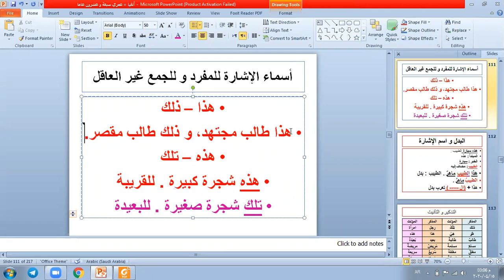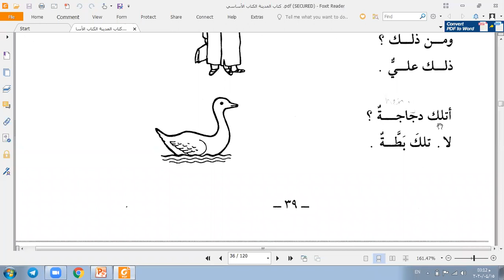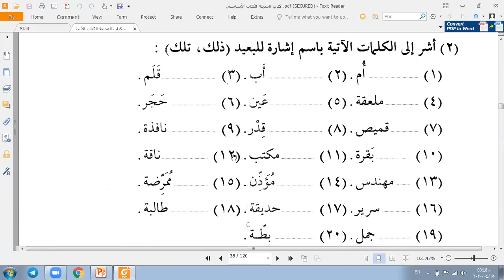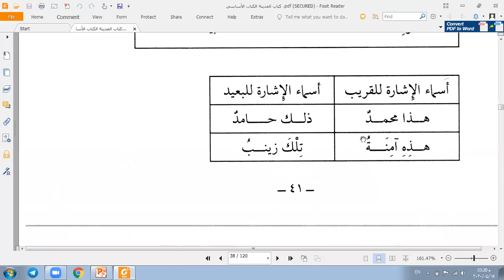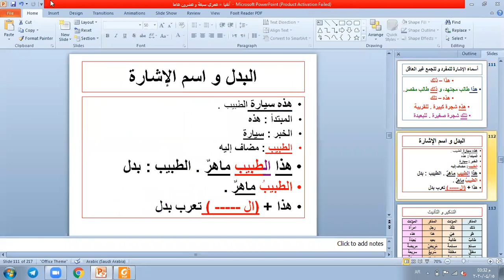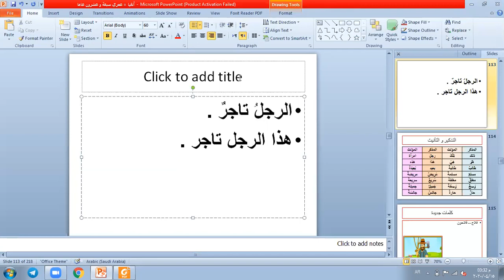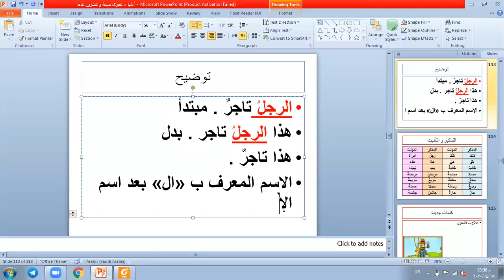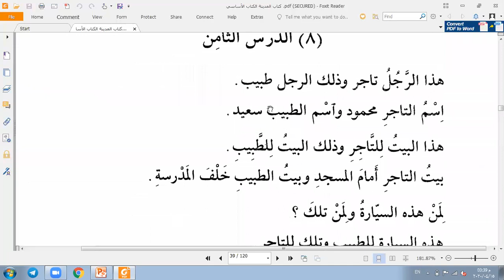الدرس السابع "البدل" العربية للناطقين بغيرها كتاب المدينة